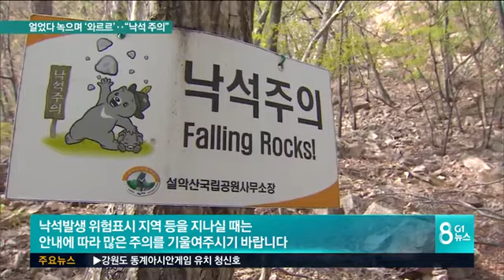봄철 등산 낙석사고 '주의'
봄을 맞아, 많은 분들이 산을 찾고 있는데요.

 봄 산행은 안전하겠지 생각하겠지만, 오히려 겨우내 얼었던 땅이 녹는 시기여서 더 위험하다고 합니다.

 가볍게 나섰다가는 자칫 큰 사고로 이어질 수 있는 만큼, 각별한 주의가 요구되고 있습니다.